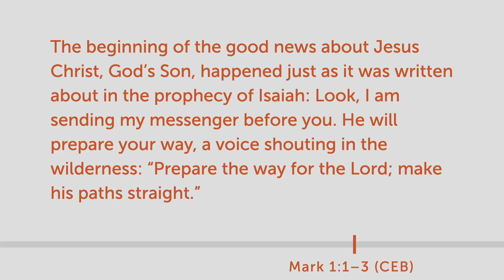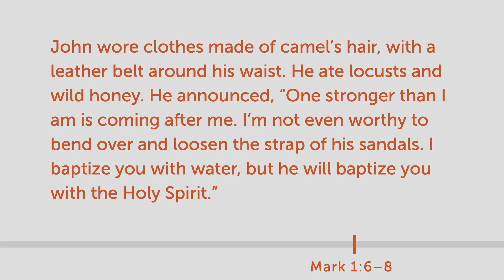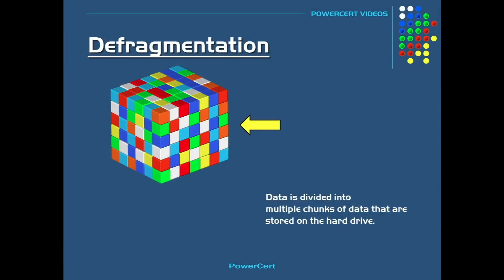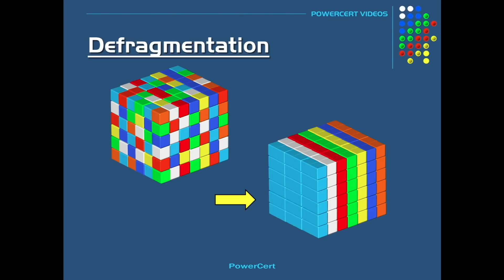Spiritual Defragging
This second Sunday of Advent, we discuss John the Baptist's reminder to "Prepare the way of the Lord!" While tradition holds that John was talking about Jesus, the truth is much deeper. John recalls Isaiah's plea, calling us to do the hard work of repentance, of spiritually defragmenting ourselves to experience the birth of Universal Consciousness within. Jesus shows us the way, but the work WE must do is difficult. Prepare the way.

Join the conversation every Wednesday at Noon, and Sunday at 9 AM and 10:15.